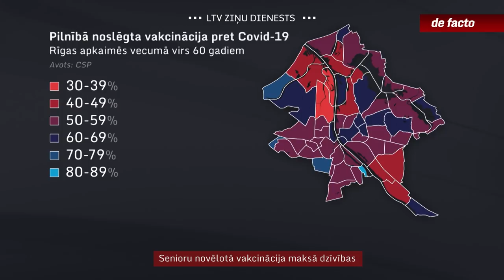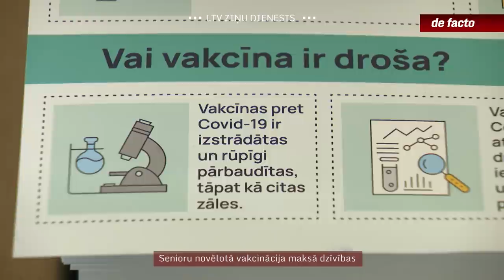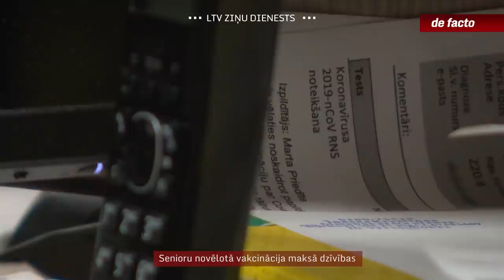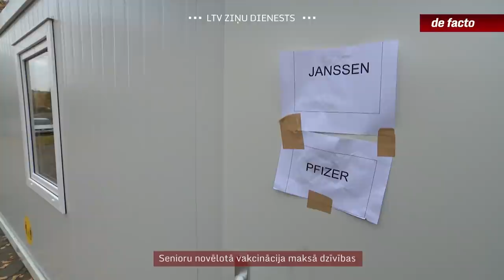Senioru novēlotā vakcinācija maksā dzīvības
Latvijā kopš pandēmijas sākuma miruši 3253 Covid-19 inficēto. Vairāk nekā 2879 no viņiem bija vecumā virs 60 gadiem. Šonedēļ dienā, kad nomira visvairāk pacientu – 64, vecumā virs 60 gadiem bija 58 no viņiem. Kamēr citās Eiropas valstīs senioru vakcinācija  tuvojas simt procentiem, mums vakcinēta tikai nedaudz vairāk kā puse, turklāt deviņdesmitgadnieku vidū rādītāji ir vēl zemāki. Bet tikai tagad tiek pielikti kaut cik nopietni pūliņi, lai ar vakcināciju pasargātu seniorus.